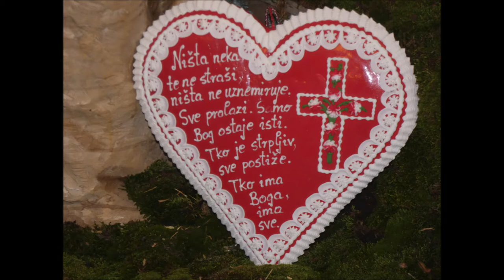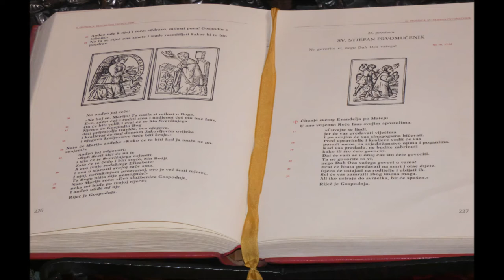Božićne jaslice, crkva Gospe Remetske, Remete, Zagreb, 26. prosinca 2020.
Fotografije jaslica kod samostanske portirnice, zatim fotografije i video jaslica u crkvi.